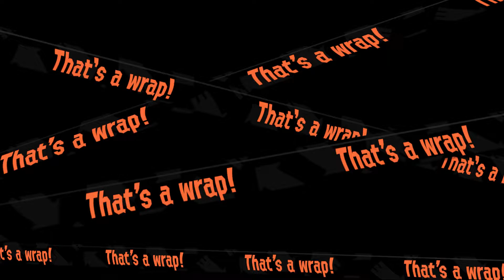Splatoon 2 - Salmon Run - Profreshional 400 (26/7/19) ft. ToonLink™, SMAyden, & SMTracksYT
Not that good of a set. Decent results though, so there's that.

Map:
Salmonid Smokeyard

Supplied Weapons:
Inkbrush
Slosher
N-ZAP '85
Rapid Blaster Pro